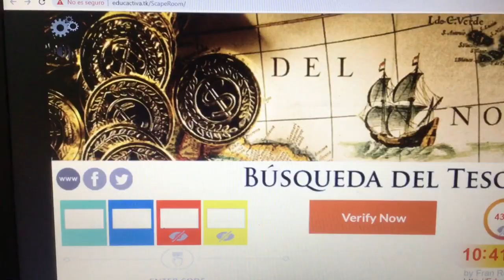EscapeRoom en primaria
2Primaria ha caído en la trampa de la sala de baile del duende Padul. ¿Podrán salir de su sala? ¿Serán capaces de resolver todos sus retos? La actividad EscapeRoom es un juego en el que un grupo de alumnos han de salir de una sala en un tiempo establecido resolviendo puzzles, acertijos y problemas relacionados con los contenidos curriculares del aula.